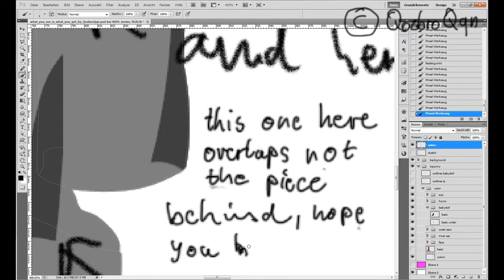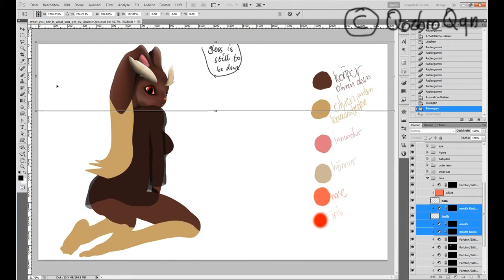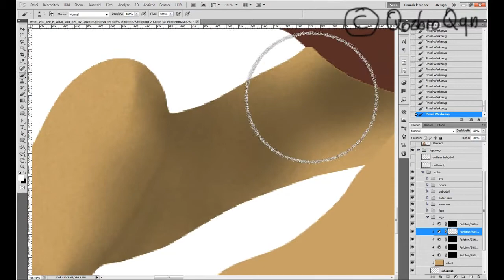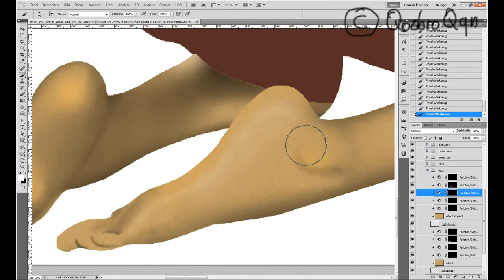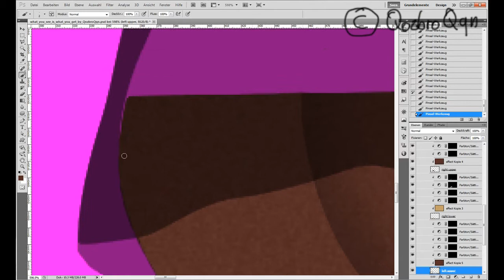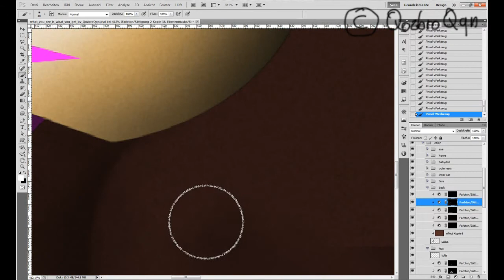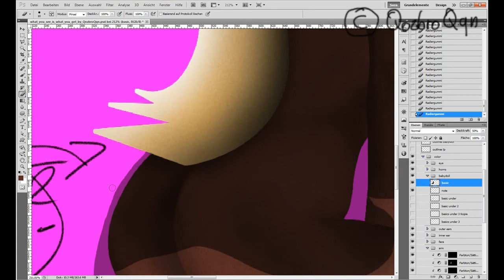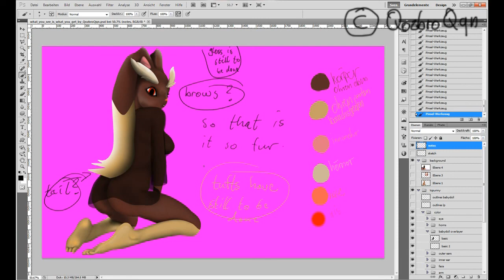WIP wysiwyg by QozbroQqn Part 3/5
This is my second Work In Progress video. I made myself a wallpaper and show how in this video.

The wallpaper is uploaded on deviantArt, where it can be downloaded for free and in full quality: